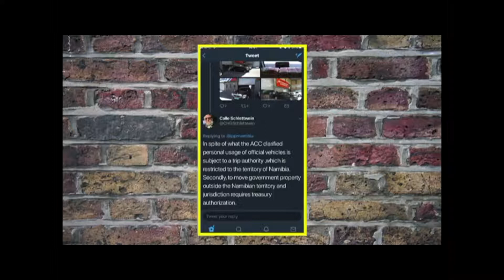It's A Wrap: The public speaks out on the abuse of government cars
The citizens have their say on the abuse of government vehicles It's A Wrap takes a  satirical look at the happenings in  Namibia and is presented by Namibian news personality, Erica Gebhardt. The show is aired on One Africa Television Friday nights at 20h00 with repeats on Saturday evenings at 18h30.